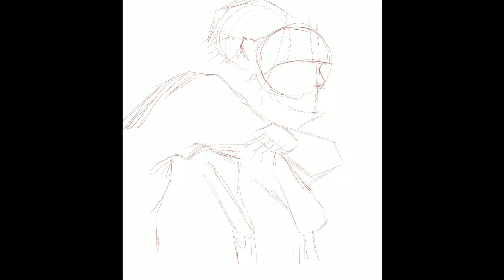{timelapse} taegi hug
that one taegi hug where taehyung holds yoongi like he's the entire universe

song: scenery -kim taehyung on soundcloud